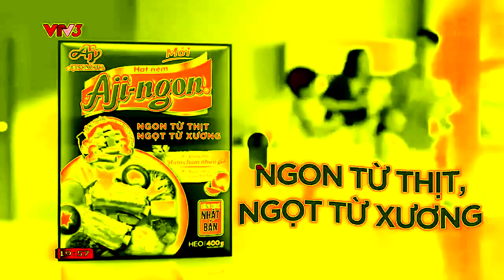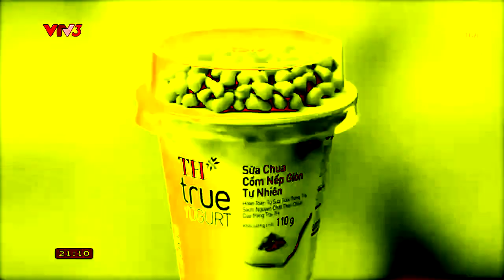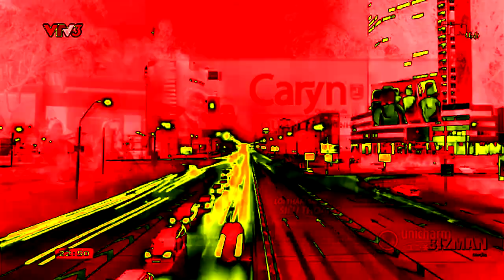(REQUESTED) Vietnamese Commercial Logos (PART 55) in Fumakila Mega Ensemble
Requested by: @IvanYaniga
by Junaid_2005 Productions / Junaid M